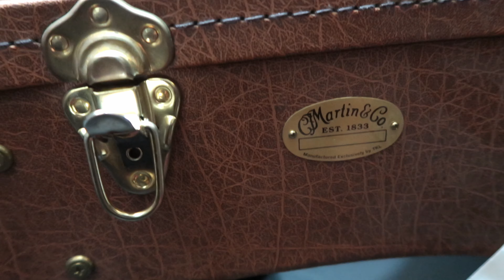MARTIN D 18 1937 AUTHENTIC SERIES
This beautiful guitar is the MARTIN D-18 1937 AUTHENTIC SERIES SHADED TOP. Absolutely beautiful sounding guitar!!

Bruce approves this guitar!!

Recorded with the T-Bone SCT800
UAD Apollo Twin Duo
on
Digital Performer 9.5

"Light in the dark"
"That Old Barn"